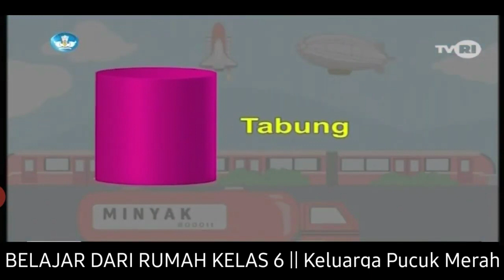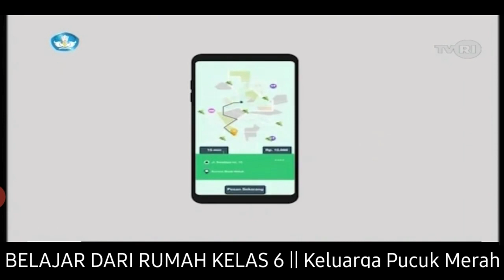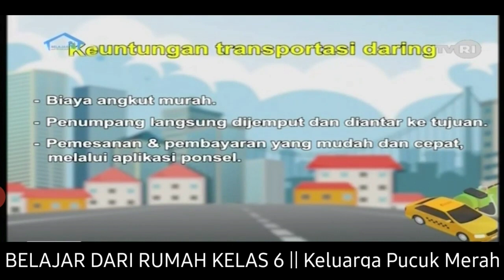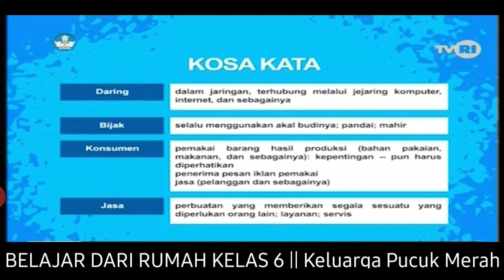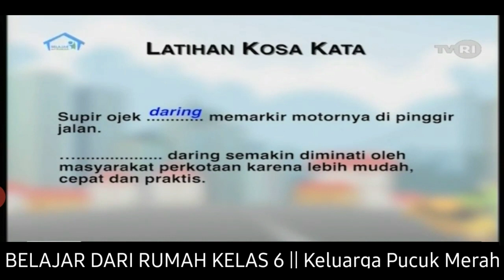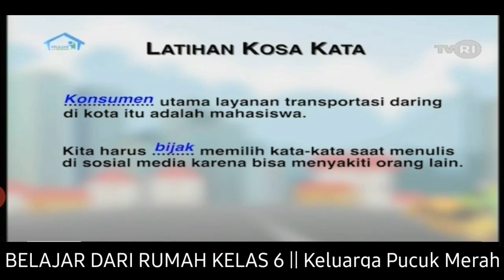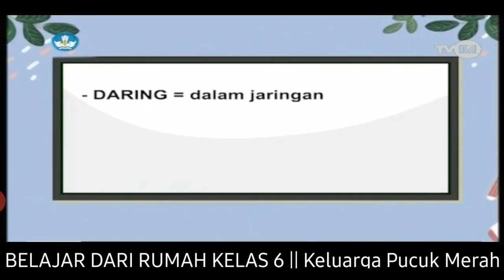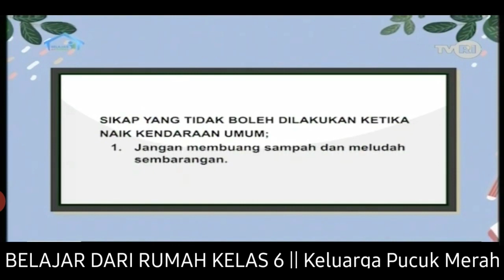TRANSPORTASI DARING | STUDY FROM HOME ONLINE TRANSPORT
Keluarga Rara sedang sibuk menyiapkan pesanan makanan. Mamak menyuruh Kak Zaki berangkat les menggunakan transportasi daring.

Hari ini, Rara belajar kosakata baru tentang transportasi dari sopir ojol (ojek online), belajar rumus keliling dengan ilustrasi menggunakan sepeda, dan mengidentifikasikan bangun ruang gabungan pada alat transportasi di sekitarnya.

Demikianlah informasi seputar materi pembelajaran BDR TVRI hari Senin, 11 Januari 2021, semoga bermanfaat.